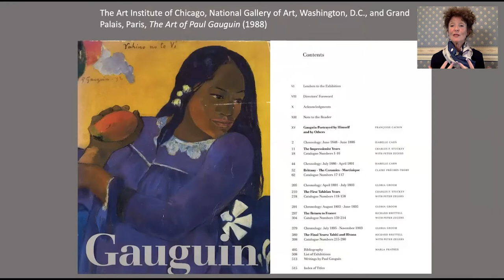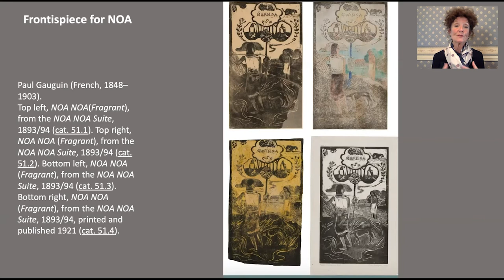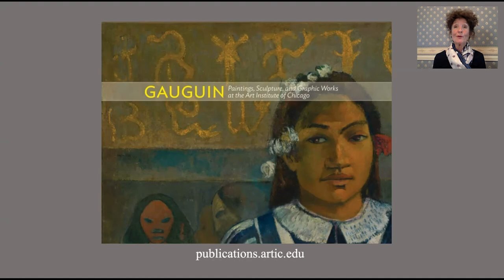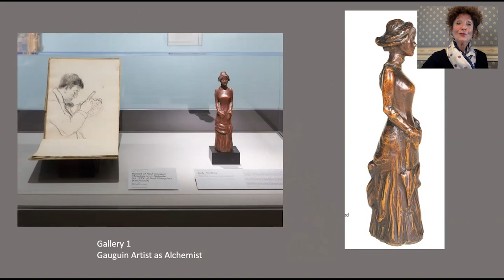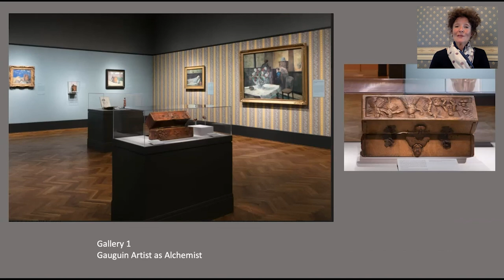A Tribute to Richard Brettell by Gloria Groom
Gloria Groom, Chair and David and Mary Winton Green Curator for Painting and Sculpture of Europe at The Art Institute of Chicago, shares her reflections on former DMA Director Rick Brettell and the DMA's "I Raro te Oviri (Under the Pandanus)" by Paul Gauguin.